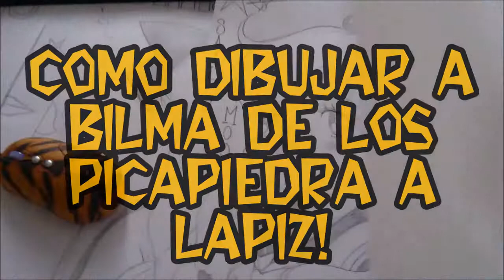THE FLINTSTONE How to draw a BILMA 1#BOCETO X db